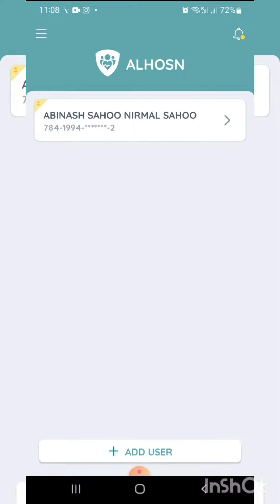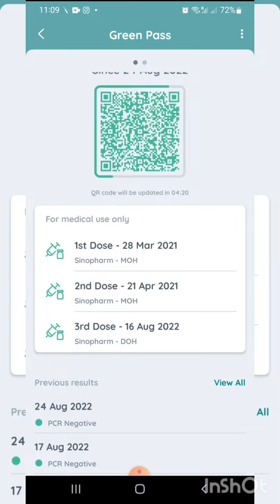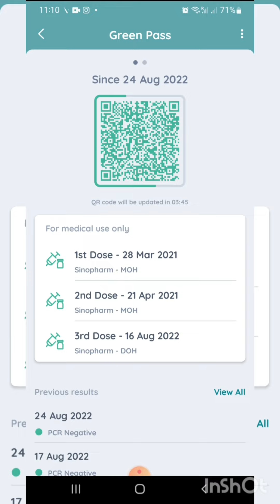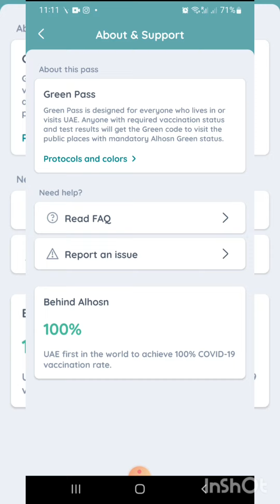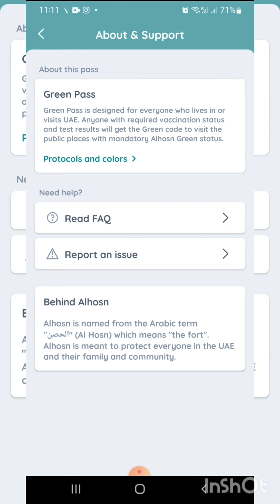ALHOSN App kese check kere or kia hai Iea app UAE Dubai Mai , how to check ALHOSN app , what is this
CHEF ABINASH YouTube channel